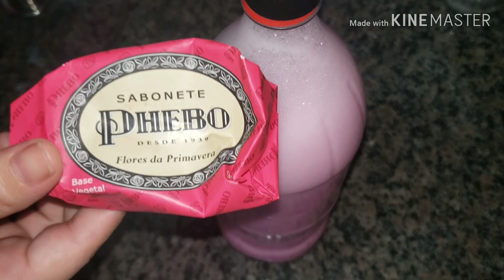SABONETE LIQUIDO PHEBO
✅ME SEGUE NO FACEBOOK E FIQUE POR DENTRO DE TODAS AS DICAS DA VOVÓ

    ❣SABONETES DO CANAL❣

    ❣DETERGENTES DO CANAL❣

   ❣LAVA ROUPAS DO CANAL❣

❣PASTAS DO CANAL❣

ATENÇÃO: Nunca é demais repetir: este conteúdo é fruto de meu experimento pessoal. Não aconselho ninguém a fazer uso de nada sem a segurança e o aval de um profissional. Aqui estão registradas as minhas experiências. Não sou da área de saúde e nem tiro dúvidas relacionadas a esse tema.

           ❣MEDITE NISSO👇

"FELIZ O HOMEM QUE AO INVEZ DA COMPETIÇÃO VIVE E PREGA A COOPERAÇÃO"